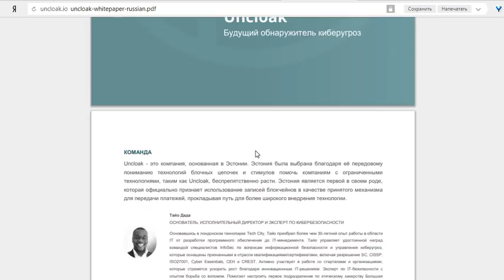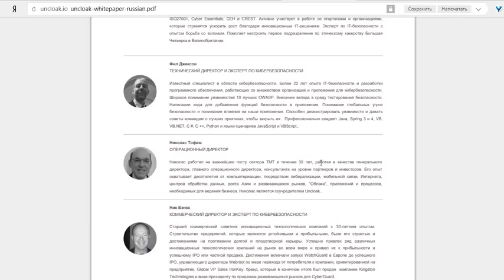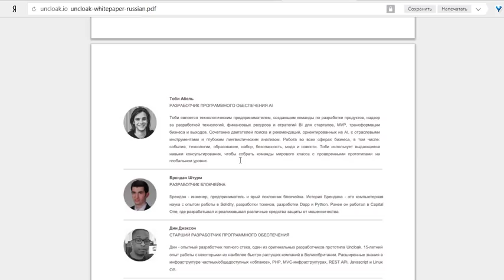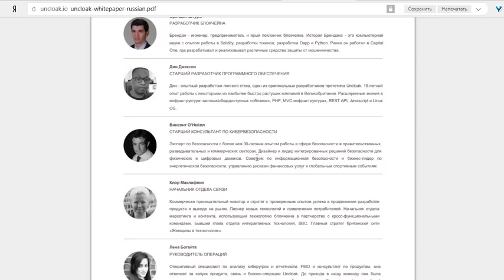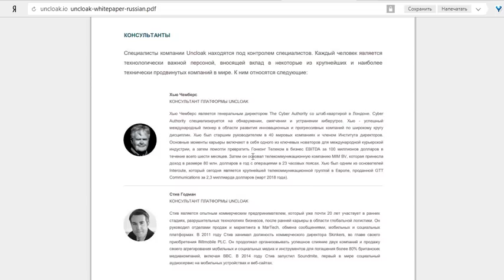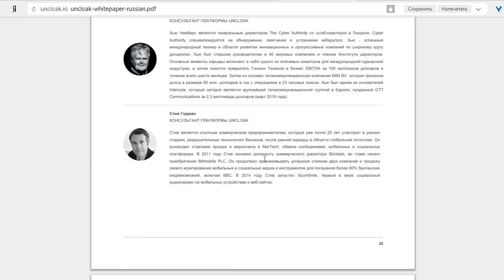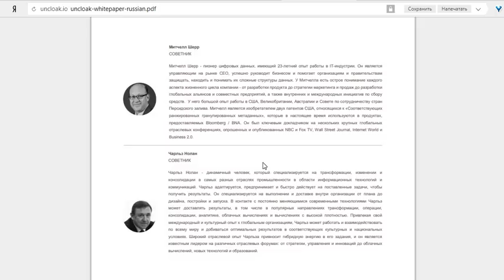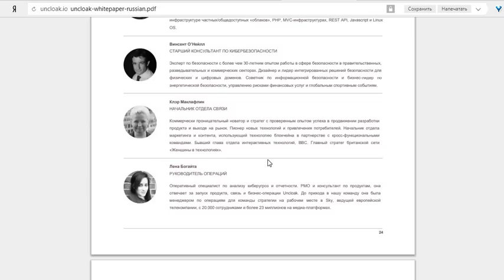Uncloack команда проекта